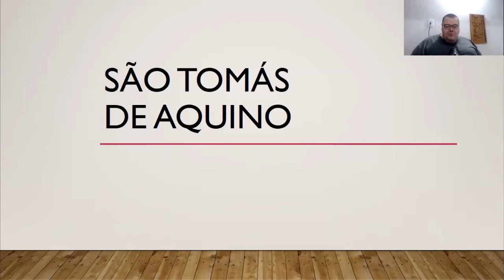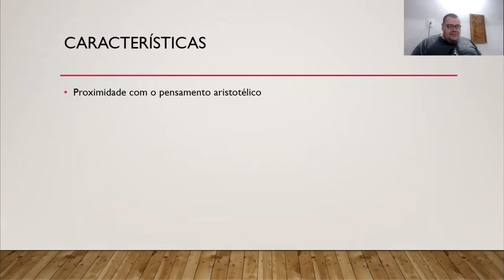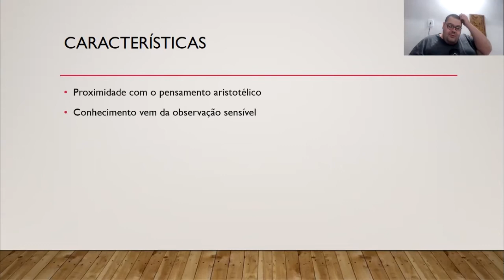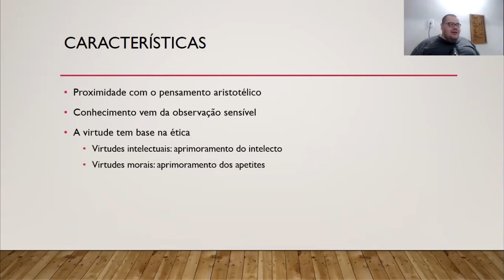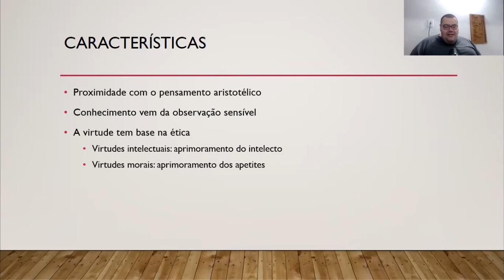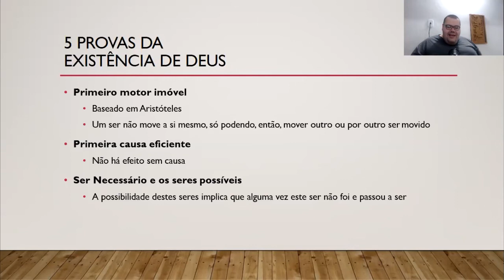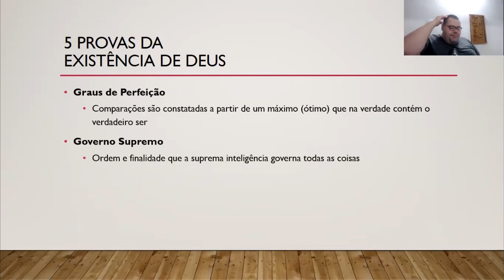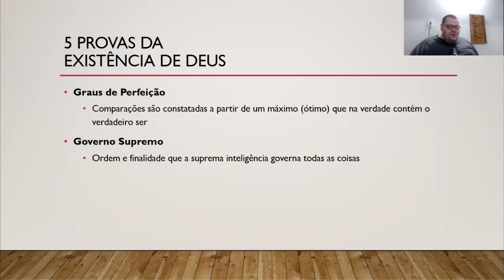TOMÁS DE AQUINO